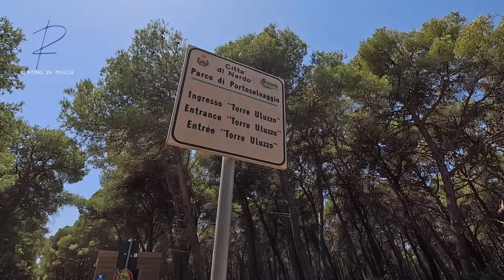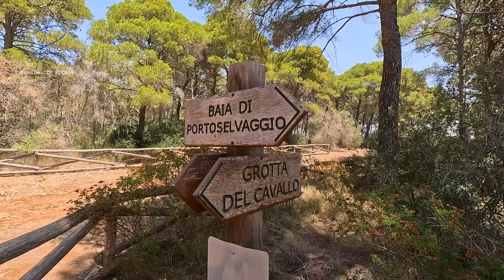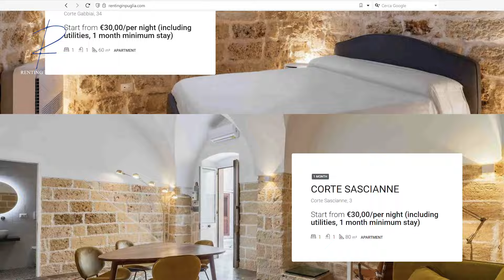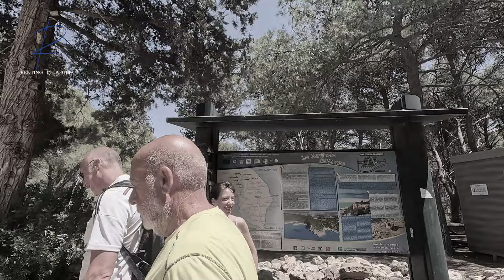Travel Italy: Discover Porto Selvaggio, a Hidden Gem in Salento 🌊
Explore the stunning beauty of Porto Selvaggio, a hidden gem in the heart of Salento, Puglia. Join us as we wander through pristine beaches, crystal clear waters, and lush Mediterranean landscapes. This natural oasis is perfect for a tranquil escape and a must-visit for nature lovers. Don’t miss out on this breathtaking experience…